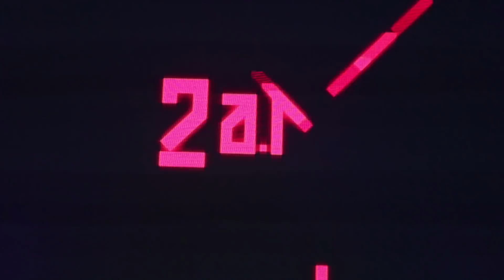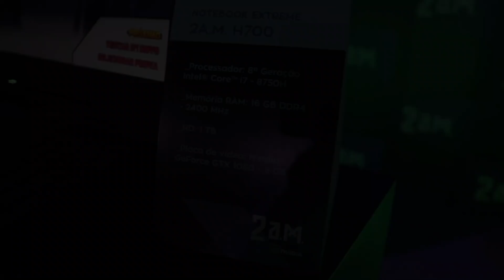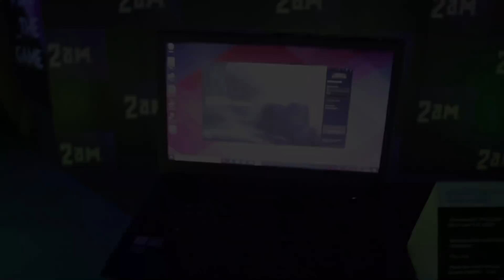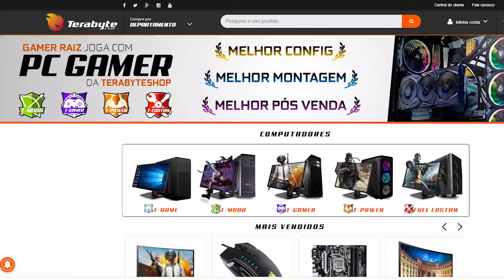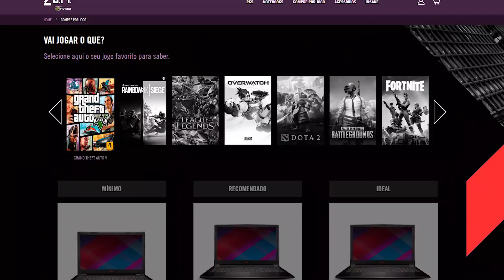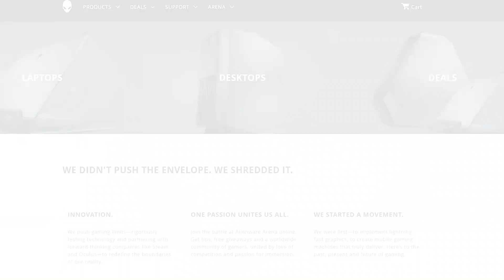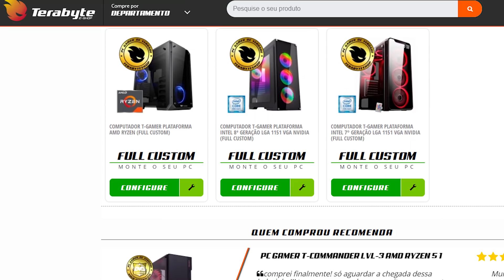PC POSITIVO "GAMER"? Será BARATO? 2 A.M. com INTEL, NVIDIA, GALAX e INWIN estréia no país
Quando ouvimos o nome POSITIVO Informática não é exatamente em um PC GAMER que nós pensamos, mas a marca está lançando uma divisão independente, a 2AM com apoio de NVIDIA, INTEL, GALAX, INWIN e outras grandes marcas para oferecer notebooks e desktops com uma nova proposta.

TECLADO: Motospeed CK104 RGB
EARPHONE: Cooler Master CM Storm Pitch Pro